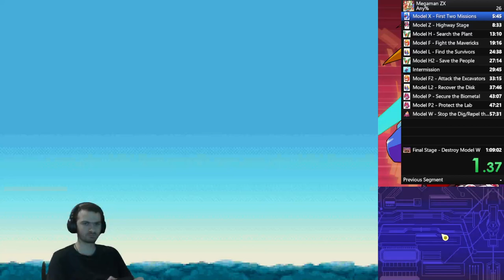Megaman ZX Speedrun Normal Any% in 1:07:54.99 (New PB)